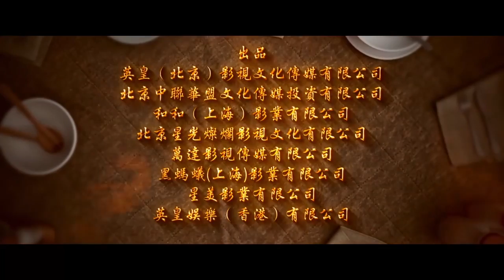Cock Up A Strom Official Trailer 2017